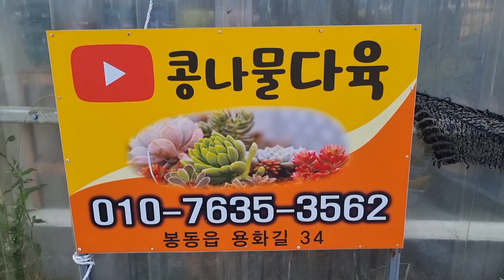신상다육,묵둥이다육,가을을 부르는다육,가성비짱다육 화분채배송 010-7635-3562택배문자주문 콩나물다육